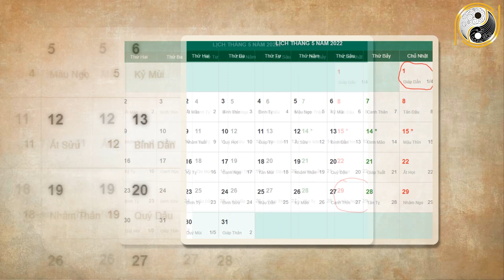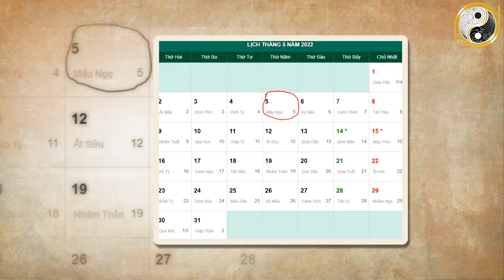Xem Tử Vi Tân Mùi 1991 Năm 2022 Tháng 4 Âm Lịch Muốn Hưởng LỘC TRỜI BẠN Cực Giàu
01. Linh phù giải hạn
02. Hồ lô hóa giải Ngũ Hoàng
03. Mai Hoa Phú Quý
04. Gương bát quái tinh cầu
05. Kim bài thái tuế 2023
06. Vòng tam hợp Dần Ngọ Tuất
07. Vòng tam hợp Thân Tý Thìn
08. Vòng tam hợp Hợi Mão Mùi
09. Vòng Tam Hợp Tỵ Dậu Sửu
10. Bát bảo tâm kinh
11. Minh Quang pháp bảo cầu
12. Minh Quang pháp bảo lục giác
13. Tỳ Hưu Lộc Tài (Đồng)
14. Tỳ Hưu Khai Vận ( Bạch Ngọc)
15. Bách Niên Tụ Tài ( tụ tài lộc)
16. Song long ngọc ấn ( ấn thăng quan)
17. Kim bài ngũ Lộ Thần Tài
18. Hồ lô bình an ( treo xe)
19. Móc khóa văn xương
20. Ống bút văn xương gỗ đào
21. Bút văn xương gỗ đào
22. Bút văn xương gỗ đào nhỏ
23. Hoa mai kim tiền ( mạ vàng )
24. Các vật phẩm phong thủy khác Xem Tử Vi Tân Mùi 1991 Năm 2022 Tháng 4 Âm Lịch Muốn Hưởng LỘC TRỜI BẠN Cực Giàu